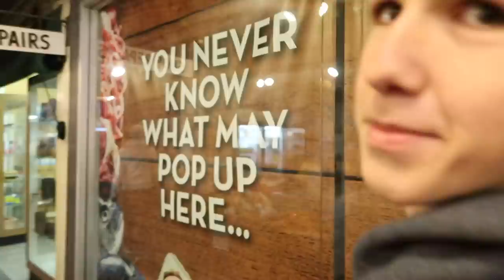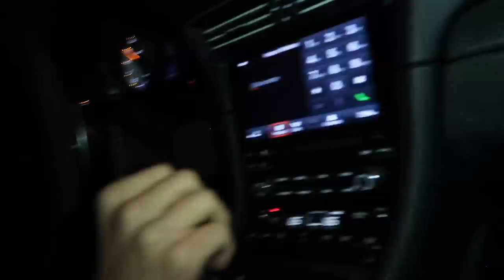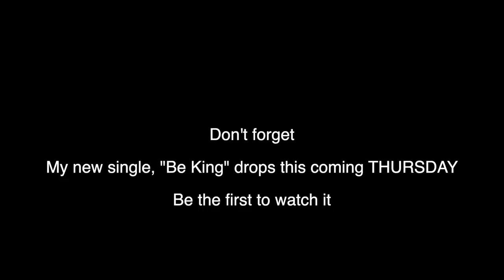Disney Channel Stars TELL Disney Secrets!! ft. Tanner Fox & Ethan Wacker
Disney kids have some tea to spill...